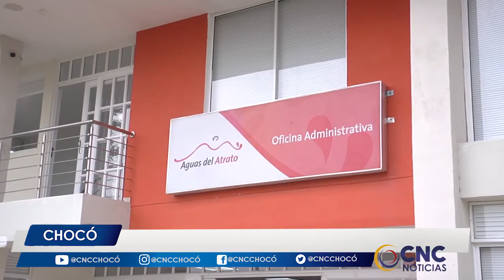Continúa el abastecimiento de agua en barrios de Quibdó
Aguas del Atrato y la Alcaldía de Quibdó  a través de la secretaria de medio ambiente, continúan con el abastecimiento de agua en los barrios que no cuentan con el vital líquido.